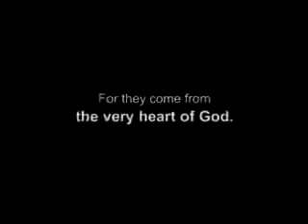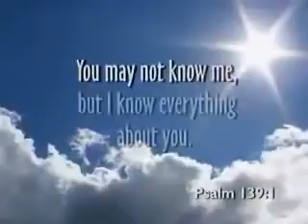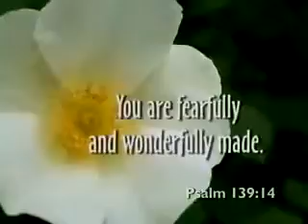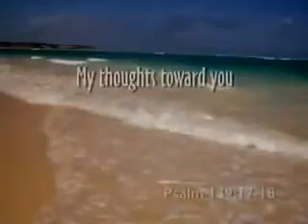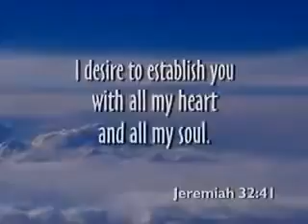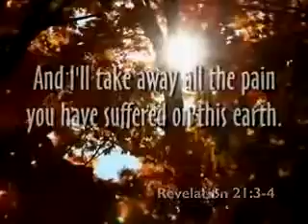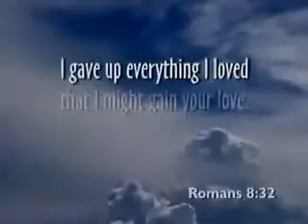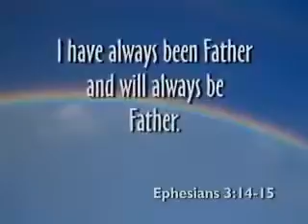God's Love for you.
First of all, the beautiful and holy gospel;

Now here is the stuff that just might convince you God is real;

*Barack Obamas name in Hebrew, found in the Bible.*

*Skull and Bones Yale society believes in the Bible.*

*Taco Bell surely believes in Satan and the eye of the beast*

*Dollar Bill has "alien" face on it too, which is actually a demon / nephilim.*

*The Pope, the most powerful man on earth, pretends to be a Christian but in secret worships the dragon, serpent, Satan*

*Undeniable PROOF the Catholics and the Jews worship Satan!*

*The planet saturn with it's one RING has a hexagon on it*

A hexagon becomes a cube in 3D space right? Saturn... Satan. One ring (the one ring of sauron, the one eye, I mean where did you really think tolkien got his stories from?)

So what is an open cube? Oh yeah, a cross right? So Jesus Christ gave us a way to escape the cube, which is Satan.

*Here's the Pope wearing his red SATURN hat*

*Greek god Zeus hides "alien" face, which is actually a demon face. Which you have been taught is how aliens look like, which is the big deception, so you'll accept these things from "other" worlds and then you're fucked forever.*

*Apple the computer company believes in nephilim (demons). And what did Adam and Eve eat again to fall...?*

*The Bible names of people in chronological order gives you THE message of God*

*CERN logo is 666, and if you type "ipetgoat" in google maps it takes you to CERN. Oh and they have Shiva the destroyer (Satan) in their courtyard, coming through a portal.*

*Google 666 logo.*

*Monster energy drink has 666 as it's logo. (Unleash the beast) ;)*

*United Nations*

*Inauguration of the president logo*

*Where did Miley Cyrus get her one eye closed, tongue sticking out look?*